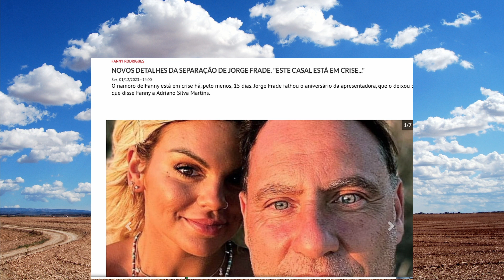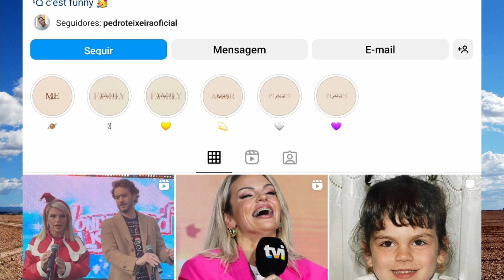O motivo da ZANGA que levou ao FIM da RELAÇÃO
Relação entre Jorge Frade e Fanny Rodrigues chega ao fim da linha